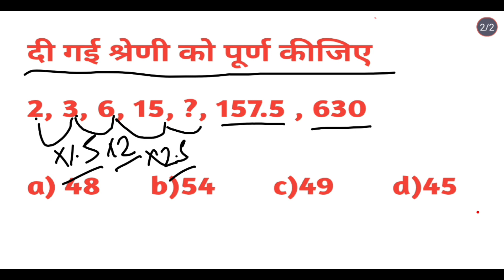Series Reasoning Questions in hindi l संख्या श्रृंखला टेस्ट l Reasoning: Number Series l#ssc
Topic l Cover:-
1.Ssc CGL lover Channel
2.Ssc study motivation
3.Ssc study vlog
4.ramanshu sir SSC CGL
5.ssc study institute